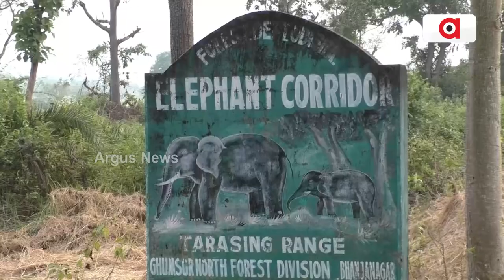ହାତୀ ପାଇଁ ମଞ୍ଚା କରି ଫସଲ ଜଗି ରହୁଛି ଚାଷୀ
ଗଞ୍ଜାମ ଉତ୍ତର ଘୁମୁସର ବନଖଣ୍ଡ ଅଞ୍ଚଳରେ ହାତୀ ଉପଦ୍ରବ। କ୍ଷେତରେ ବର୍ଷ ତମାମ ପରିଶ୍ରମ କରି ଚାଷୀ ଫଳାଇଥିବା ସୁନାର ଫସଲକୁ ହାତୀ ଦଳି ନଷ୍ଟ କରୁଛି । ହାତୀ ଦାଉରୁ ଫସଲକୁ ସୁରକ୍ଷା ଦେବାକୁ ଗଛ ଉପରେ ମଞ୍ଚା କରି ଦିନ ରାତି ଜଗି ରହୁଛି ଚାଷୀ। ଅଭିଯୋଗ ପରେ ହାତୀ ଘଉଡାଇବାକୁ ବ୍ୟାପକ ବ୍ୟବସ୍ଥା କରାଯାଇଥିବା କହିଛନ୍ତି  ବନ ଖଣ୍ଡ ଅଧିକାରୀ।